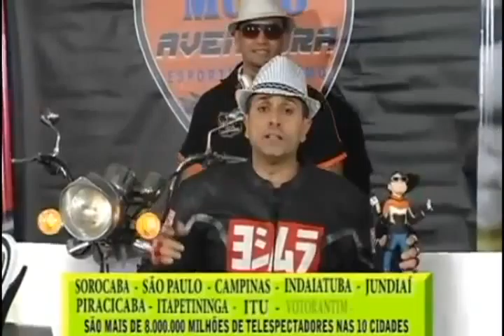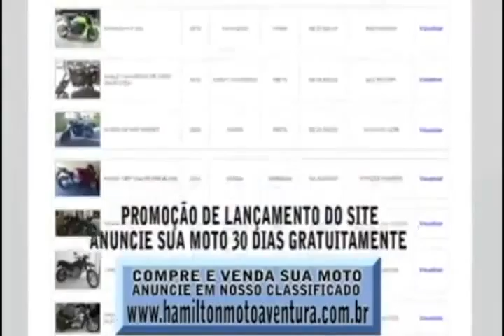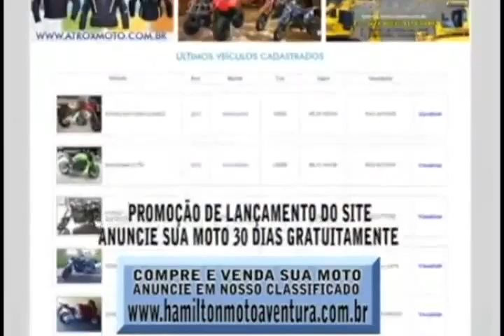HAMILTON MOTO AVENTURA - 31.10.2013